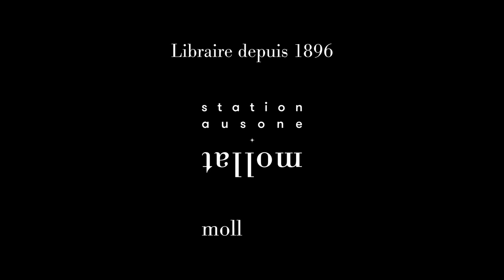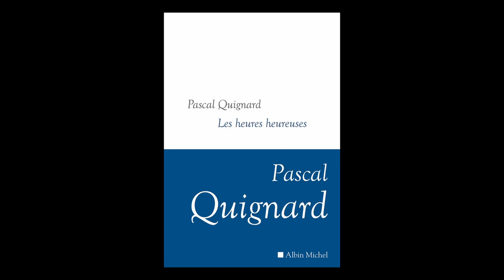Pascal Quignard - Dernier royaume. Vol. 12. Les heures heureuses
Pascal Quignard vous présente son ouvrage "Dernier royaume. Vol. 12. Les heures heureuses" aux éditions Albin Michel. Entretien avec Aurélia Gaillard. Rentrée littéraire automne 2023.